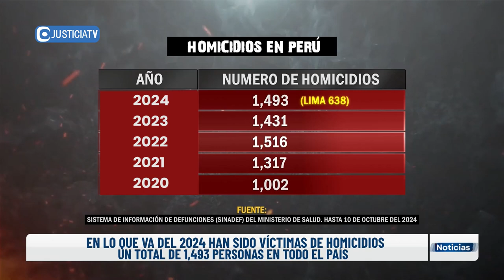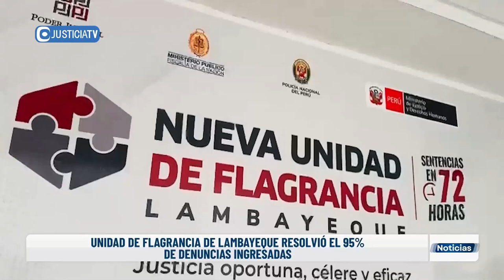Justicia tv Noticias 15-10-24